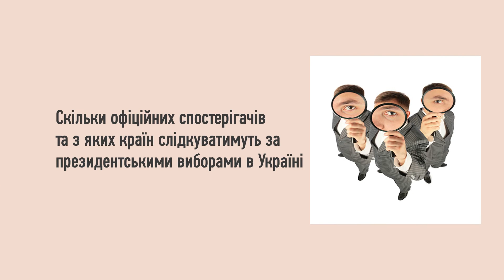редакція/Одесса 28 марта 2019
На исполкоме единогласно приняли проект благоустройства Летнего театра от Дмитрия Шпинарева с концертной площадкой и фудкортом. Активисты митинговали, выступали в зале, но не убедили горсовет. Баттлы вокруг Летнего театра в одесском горсаду длятся больше 2-х лет.

Трамп и Ким Чен Ын в Одессе: мобильные бюсты политиков на час установили в центре, потом отправили в Музей современного искусства. Мы все успели снять )

Сегодня в Малиновском суде Одессы допрашивали нардепа Сергея Лещенко в качестве свидетеля по делу Краяна. Уже, кстати, 80 свидетелей из 100 допросили. (Мэр Труханов традиционно шутил. Сегодня посоветовал обвинению пригласить экстрасенса)

Одесский Комитет избирателей подвел итоги президентской кампании в Одесской области. Все знакомо - черный PR, незаконная агитация, админресурс. Зато узнали, что это за тюль, который выдали окружкому Приморского района кабинки накрыть.

Собрали в один материал инфу по наблюдателям. Только своих, украинских, будет аж 85 644 человека.  Еще 2 344 наблюдателя приедут контролить выборы президента Украины от 18 иностранных государств.